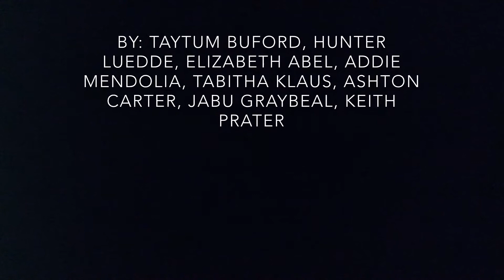Dabbin in DC - short film- DC TAP 2016 FILM COMPETITION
(c)ChloeandMaudproductions, 2016